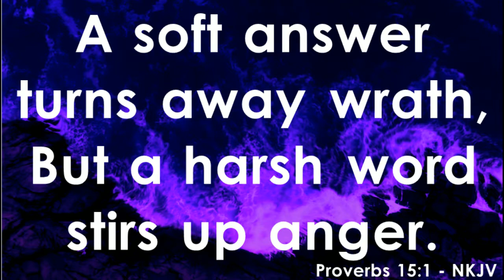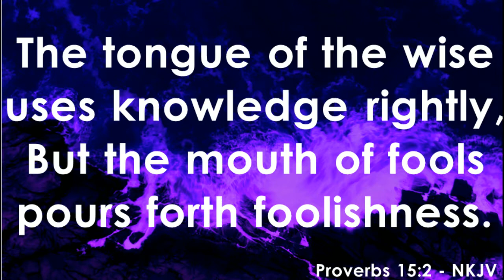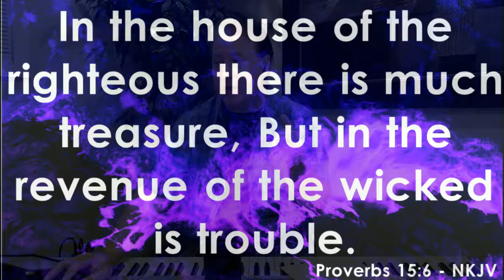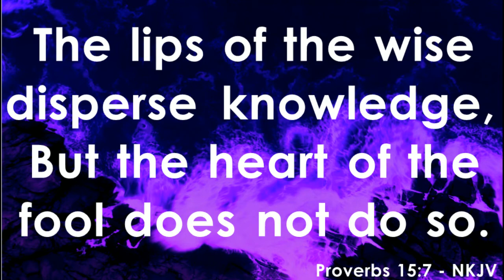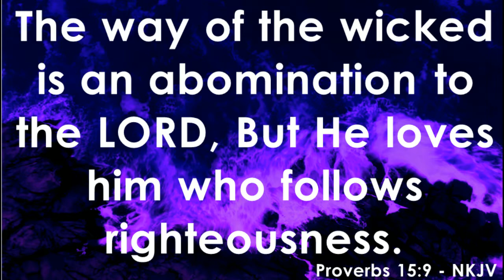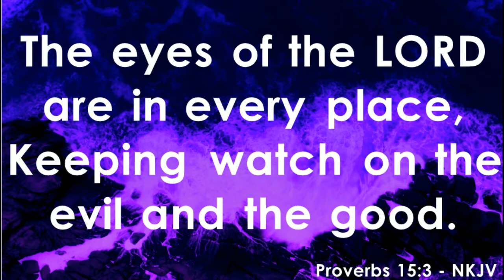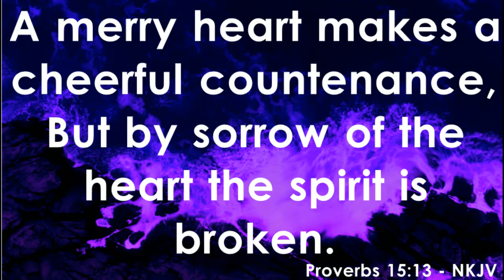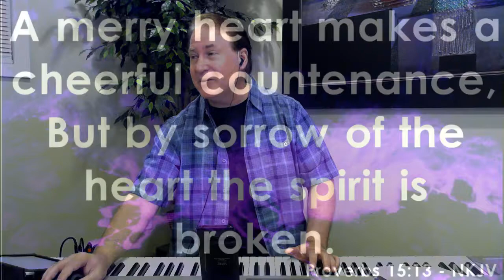Men's Mentoring - Week 5